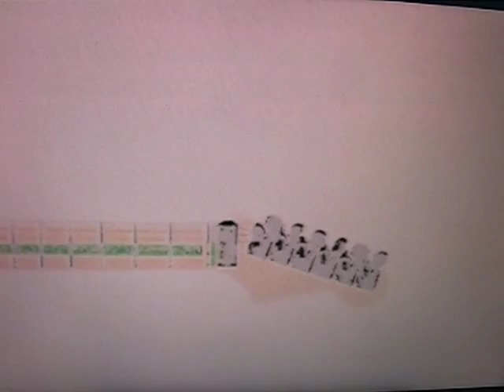Gunnar Geisse (electric guitar, laptop) Sebastian Nay (drums) Michael Uitz (organ) 07.04.2006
video: Helmut Bauer